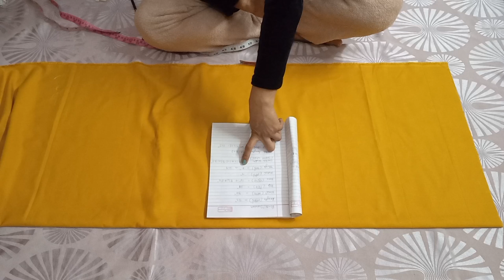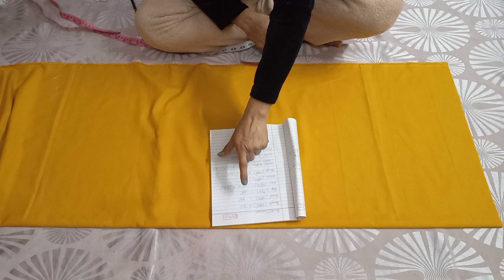Very Easy Pants Trouser Cutting and Stitching | How To Cut Ladies Pant/Trouser for Beginners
Very Easy Pants Trouser Cutting and Stitching | How To Cut Ladies Pant/Trouser for Beginners howto fashion cuttingandstitching sewing @JashansCreations-cm7oh

Friends aaj ki video main maine simple pants Trouser ki Cutting and stitching share ki hai. and all doubts ko clear kiya hai

Your quaries
Pants cutting and stitching
Pants cutting ladies
Pants cutting Tutorial
simple pants pattern
simple pants design
simple pants
simple pants Tutorial
very Easy Pants Cutting and stitching
very Easy Pants Cutting
very Easy ladies pants cutting and stitching
very Easy ankle length pants cutting
very Easy Pants Trouser Cutting for Beginners
very Easy Trouser Cutting and sewing
Easy straight pants cutting and stitching
straight pants cutting and stitching Easy method
how to cut perfect female Trouser/pants
how to cut ladies pants
how to cut ladies Trouser
how to cut ladies pants step by step
how to cut ladies pants and stitch
how to cut female Trouser
how to cut female pants Trouser
how to cut female pants

Musician:Alex Cap